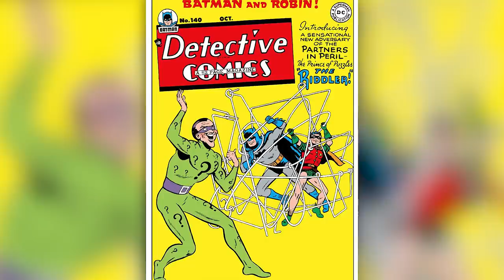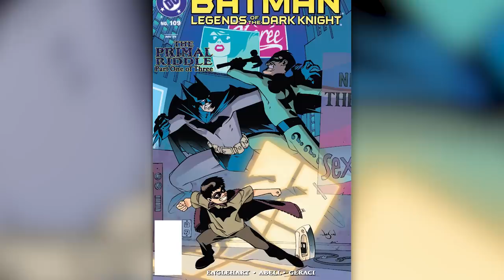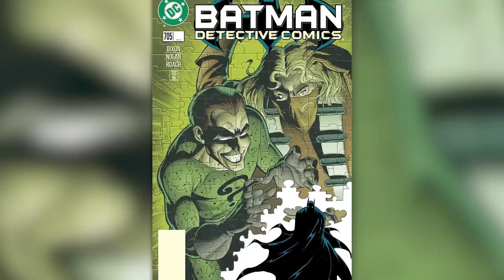History of the Riddler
Today on Variant, we give you the History of the Riddler, one of Batman's most notorious enemies and the primary villain in DC's new film, The Batman!